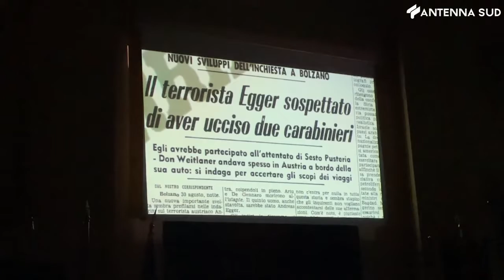29 novembre 2022 - Foggia, presentazione del libro 'Anni bui'